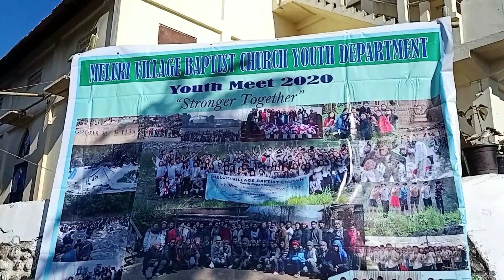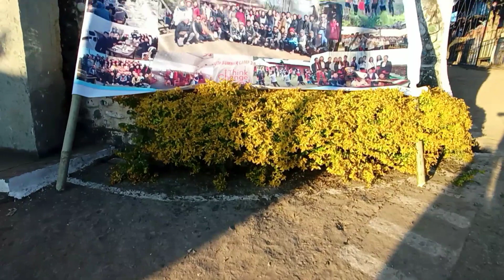Meluri village Baptist Church Youth Meet 2020 (Day- 1)//Nagaland.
MVBC YOUTH MEET AT LOCAL GROUND
WITH HUNDRED+ YOUTH..  ..this is organise   by the church to bring the church youth togetherness in games activity and also spiritual growth of the youth...